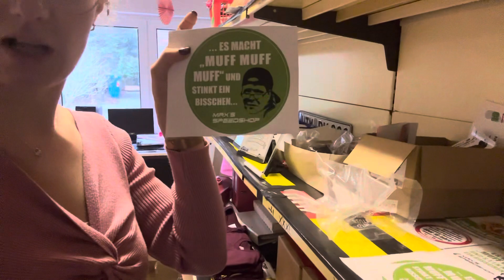Ich brauche eure Hilfe denn ich möchte eure Ideen in den Shop mit einbeziehen 💕